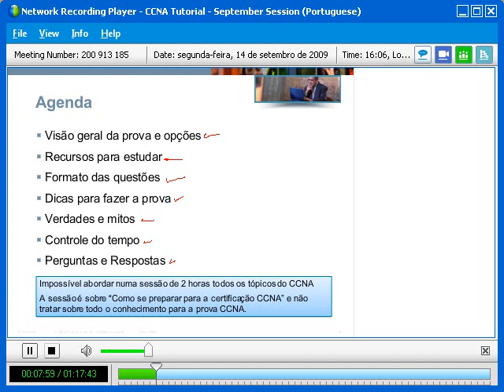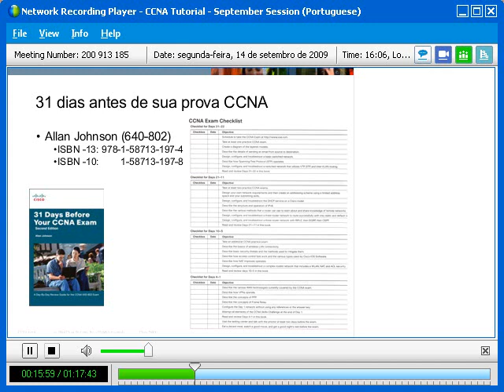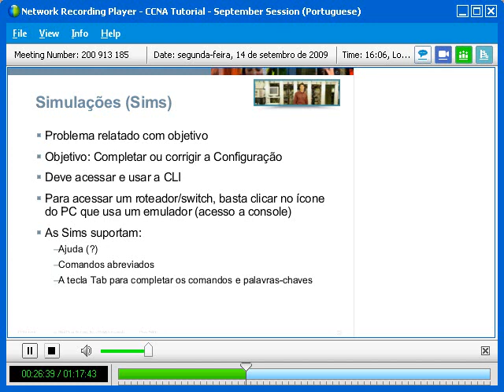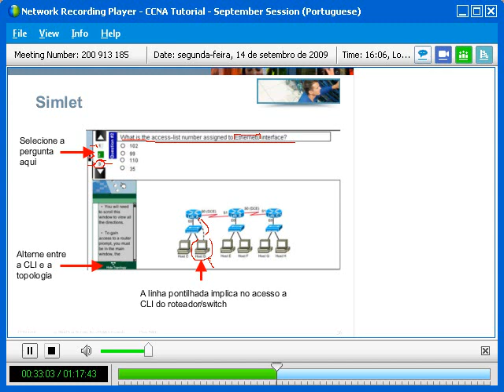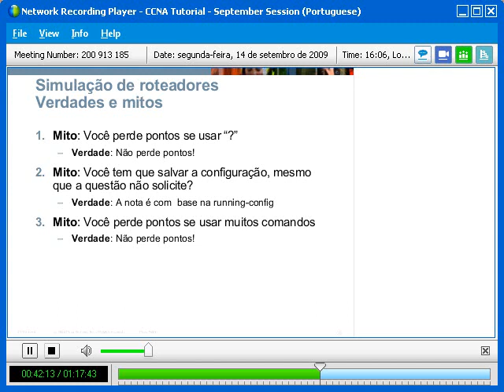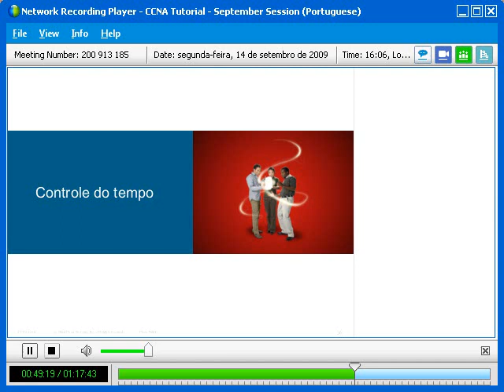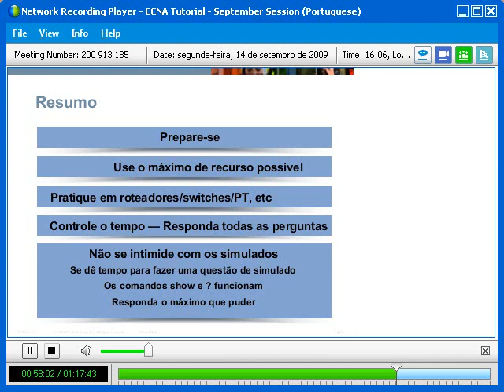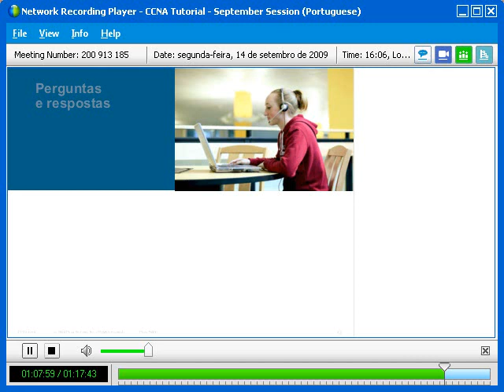Mitos e verdades sobre o exame Cisco CCNA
Apresentação da própria Cisco que desmistifica muita coisa sobre o exame!